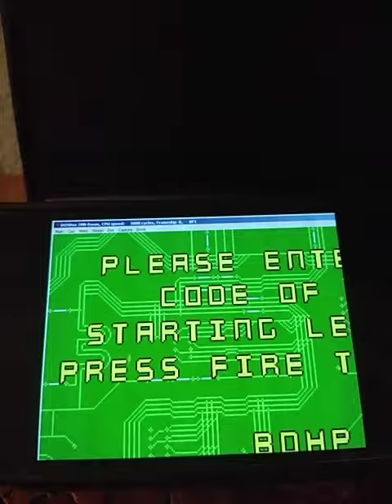Testing DOSBox SVN Daum in Exagear (Samsung Galaxy S4)